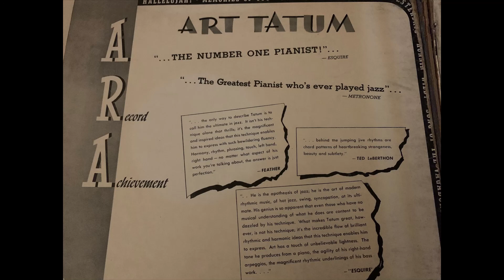Art Tatum plays "Yesterdays" ARA Recordings Version (1945) Raw HQ Transfer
These legendarily poor quality wartime pressings tend to be a bit over processed. If you can listen past the surface noise, you may be rewarded!